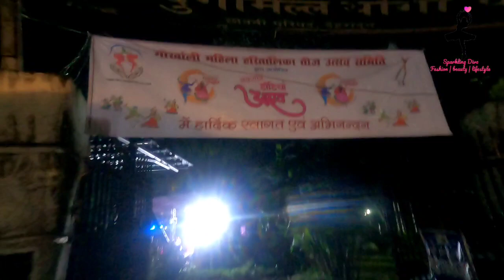DANDIYA NIGHT VLOG|MY FIRST DANDIYA NIGHT|DANCE N MASTI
link for dandiya / garba night makeup look -